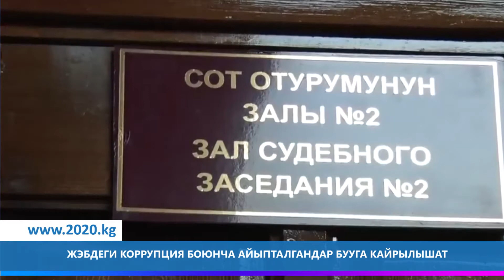18 09 2020 КЕЧКИ ЖАНЫЛЫКТАР